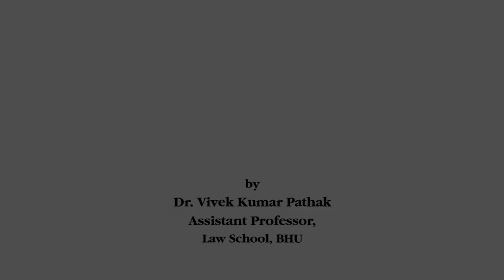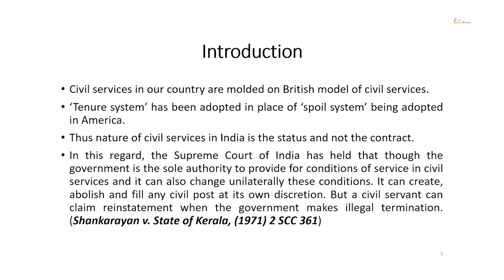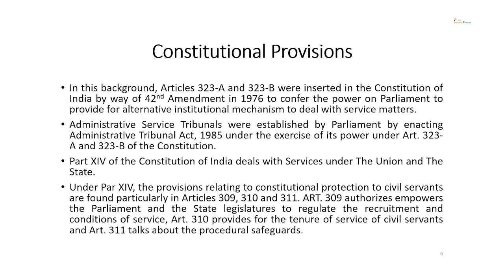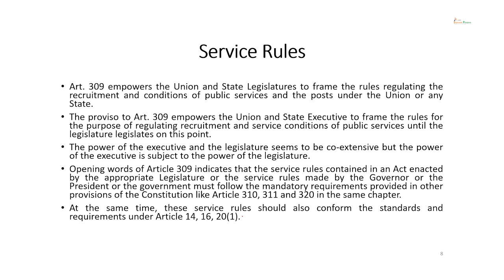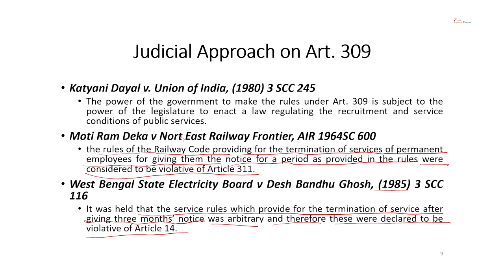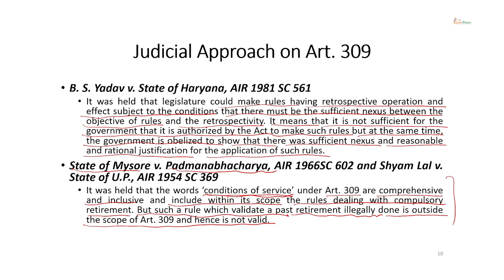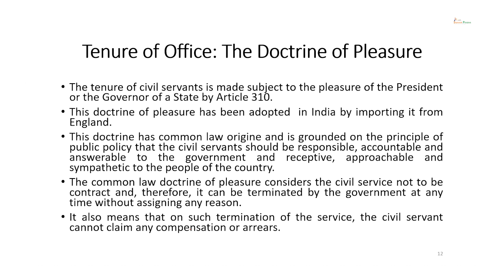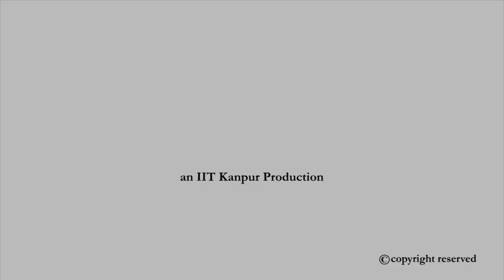Constitutional Protection of Civil Servants